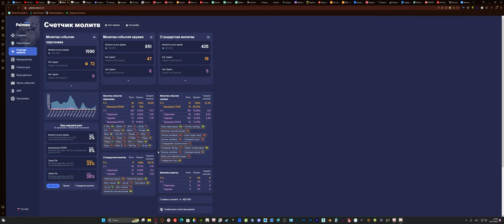Genshin Impact - Эола - Крутки раз в полтора года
Genshin Impact
Кручу Эолу и её сигну, как быстро она выпадет, и выпадет ли вообще